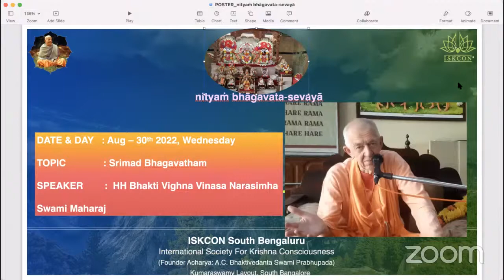BVV Narasimha Swami, Brihad Bhagavatamrita (22), ISKCON South Bengaluru, Bangalore, 30.8.2022